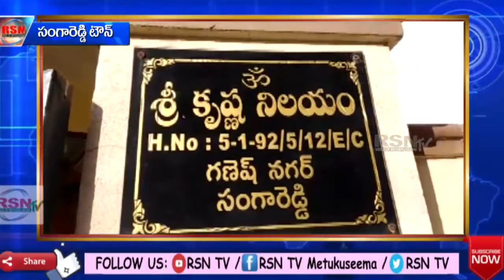సంగారెడ్డి | 30 తులాల బంగారం చోరీ | తాళం వేసి ఉన్న ఇంట్లో ఘటన || RSNTVTelangana